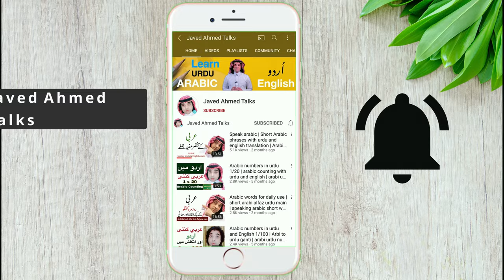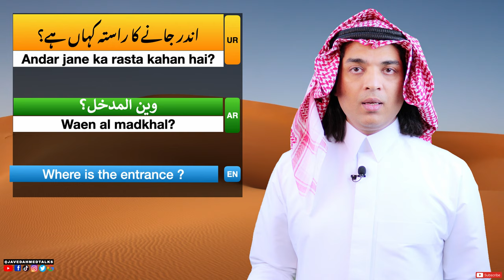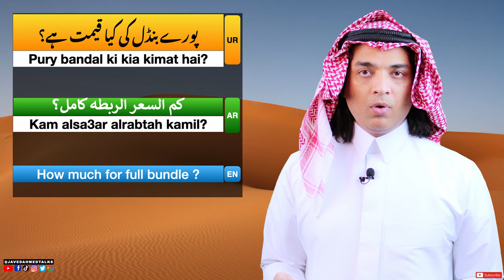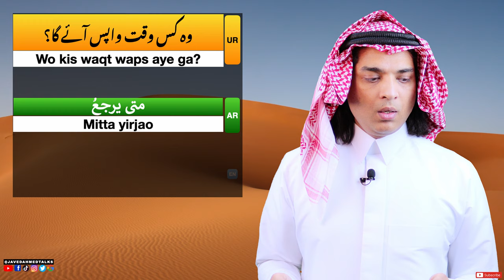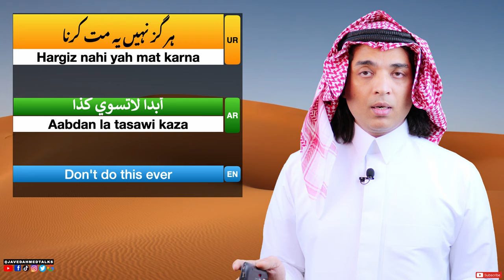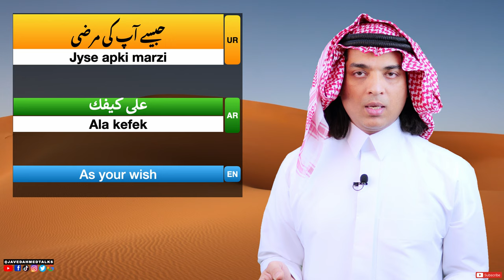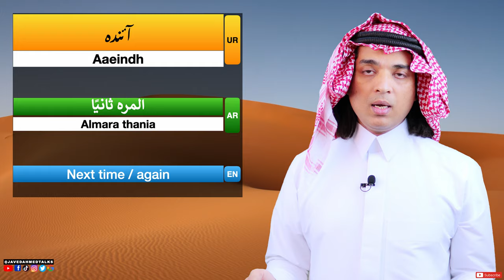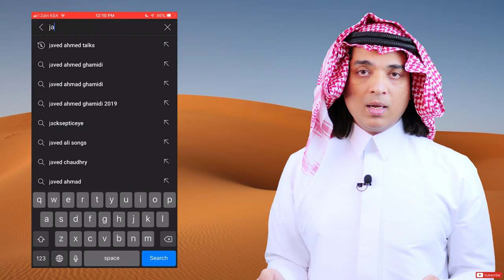Speaking arabic with Urdu and English part 3 | عربی کے جملےاُردو زبان میں | arabic words phrases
very useful arabic words and phrases with Urdu and English | speaking arabic for beginners by javed
Speak arabic Short Arabic phrases with urdu and english translation Arabi jumlay urdu hindi main

learn arabic with arabic phrases
arabic phrases in short
arabic sentences in urdu
arabic sentence in hindi
speak arabic like with javed
22 arabic phrases in english and urdu
how to speak arabic like native speakers
arabic jumly urdu main
arabi ke jumlay urdu main
arabic jumly hindi main
arabic jumly English main